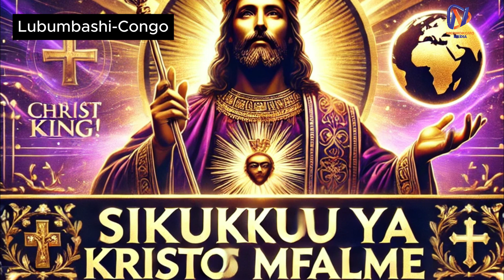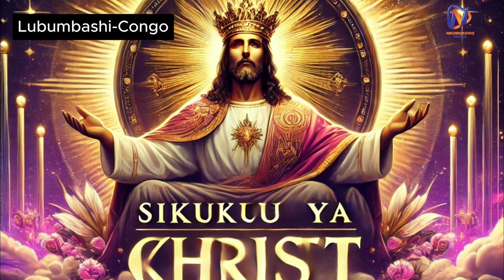Yesu Kristo ni Mfalme wa Amani Tafakari nasi na Fr. William Kipelelo CSSp/Abarikiwe yeye ajaye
Mpenzi mtazamaji wa@NkomokomoMedia Astahili Mwanakondoo aliyechinjwa kuupokea uweza na utajiri na hekima na nguvu na heshima. Utukufu na ukuu una yeye hata milele na milele AMINA